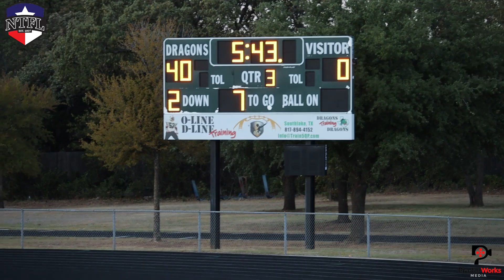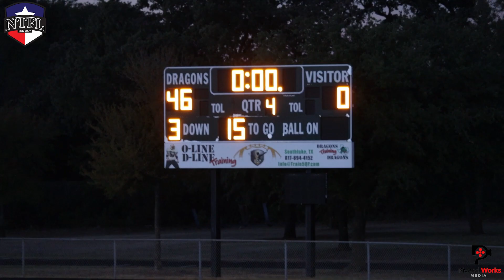Northwest 6th White V Southlake 6th Green